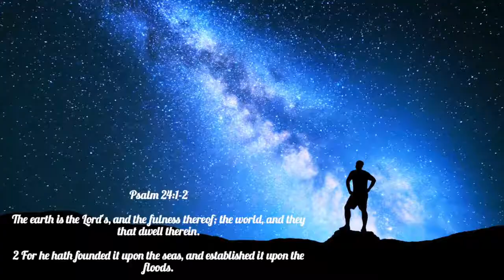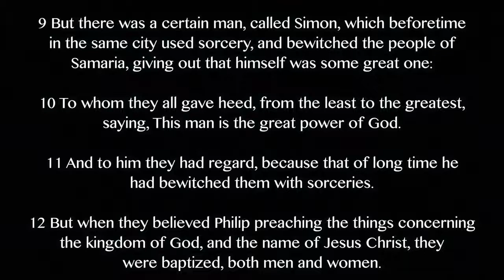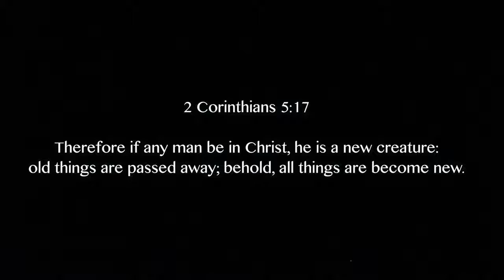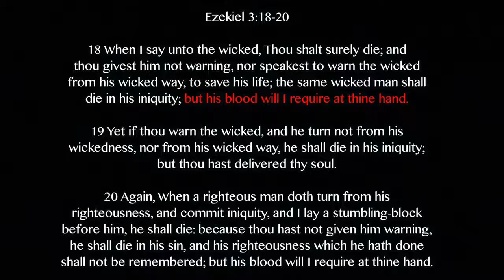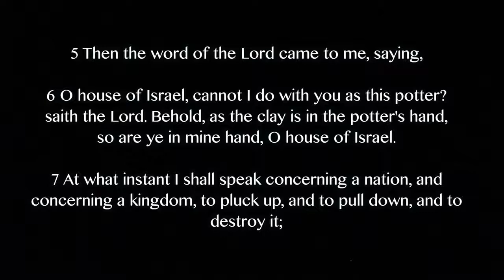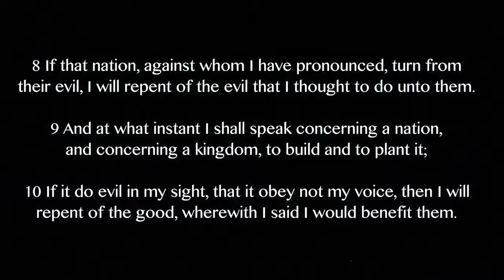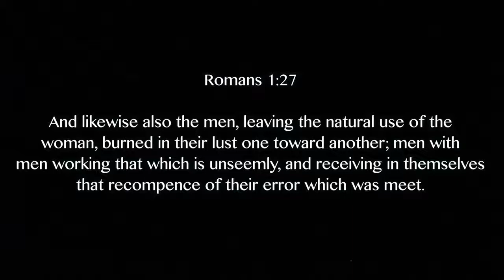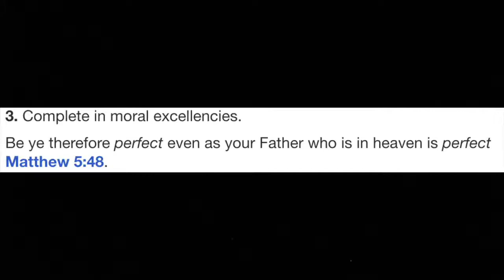BY INSPIRATION OF GOD AND IN THE BIBLE REPENTANCE OF SINS WE AS CHILDREN OF GOD